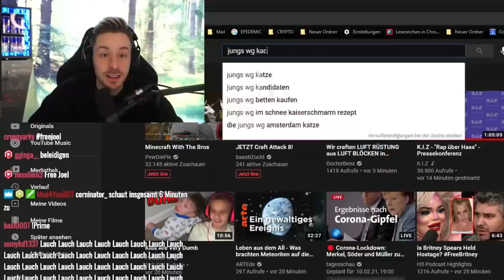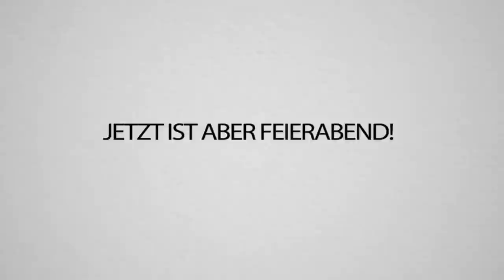Die Jungs WG - Ach du s.. 🙃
Heute reagieren wir auf den 4. Teil YOUTUBE KACKE der JUNGS WG! 😍
Ich liebe die Jungs WG einfach, ihr auch? Schreibts in die Kommis!